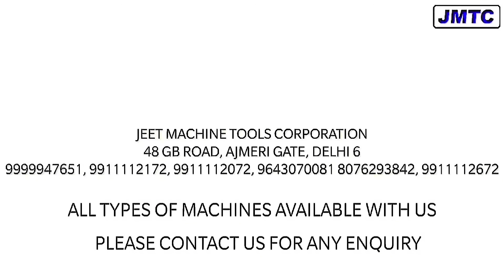Pipe Bending Roller Machine | Heavy Pipe bending machine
This is Pipe bending machine.

To Know More --please call on these numbers 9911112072, 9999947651,  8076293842

*48 Shardhanand Marg Ajmeri Gate Delhi -110006*